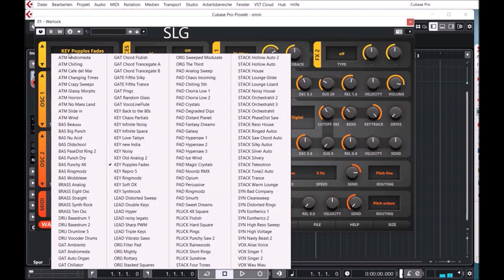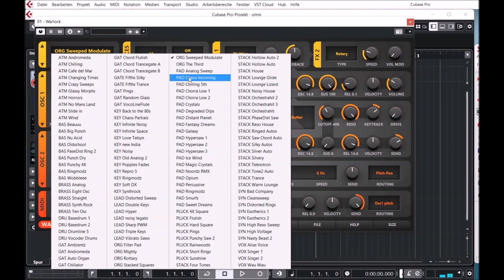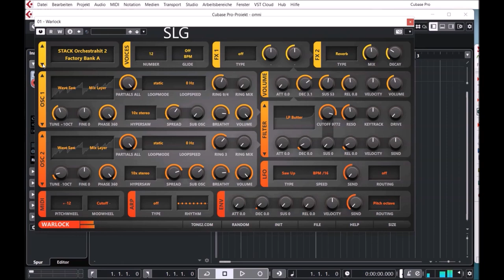Tone2 | Warlock | Presets Preview (No Talking)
Warlock is a mighty synthesizer that comes with a reduced user-interface to facilitate an efficient workflow. It offers high-end sound-quality and ships with 2140 patches. The random-button can generate an unlimited number of unheard, but useful sounds.

* Can create completely new sounds, but covers also traditional synthesis
* True high-end sound-quality for a low price
* Contains 2140 factory-sounds created by professionals
* Limited feature-set, but huge sonic range
* Low CPU-usage
* Suitable for beginners as well as experts
* Created by an established audio-developer with 25 years of experience
* Reduced user-interface to facilitate an efficient and fast workflow
*The random-button can generate an unlimited number of unheard but
  musically useful patches
* Immediate visual feedback makes it easy to tweak and understand
* Full-HD, 4K, 8K and hi-DPI support
* Scale-able GUI with 9 different sizes

Presets Preview:
00:00 SLG Intro
00:05 AR
02:57 BS
03:36 GA
04:27 GTR
05:00 KEY
06:07 LD
07:21 PL
08:50 ST
09:50 AT
10:13 BS 2
10:35 BR
11:01 GA 2
12:09 KEY 2
12:45 LD 2
13:01 OR
13:20 PD
14:34 PL 2
14:45 ST 2
15:19 SY